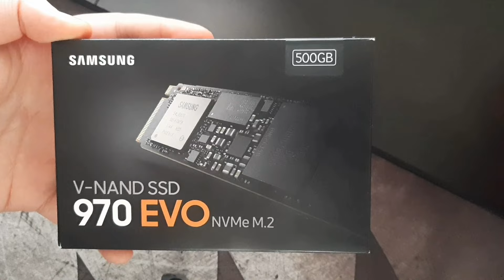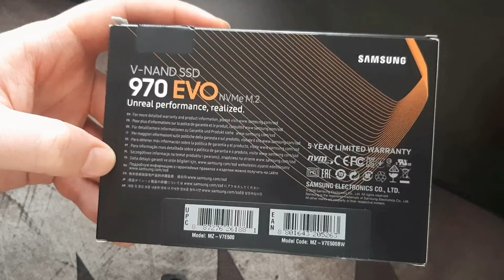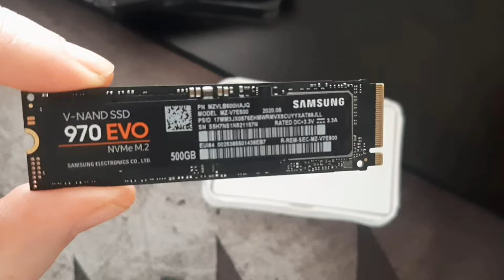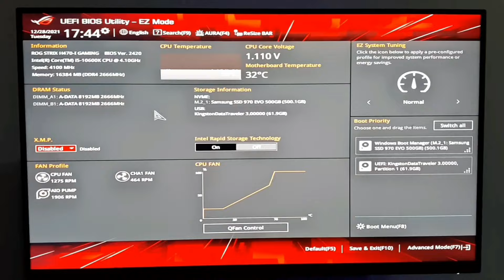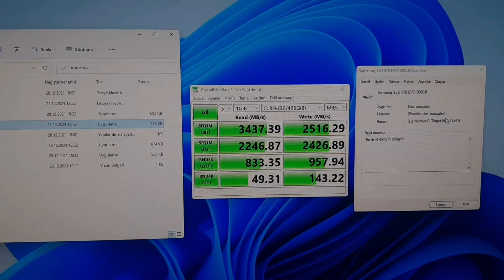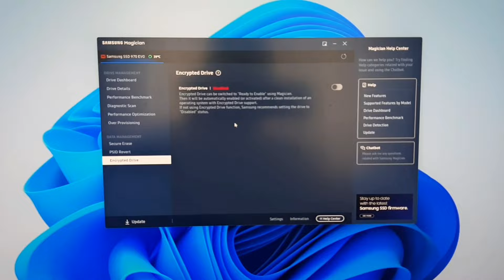Samsung 970 Evo NVMe 500GB M.2 Ssd İnceleme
Samsung 500 GB 970 EVO  M.2 PCI-Express 3.0 SSD

Artıları
1.Yüksek okuma ve yazma hızı
2.Sağlamlık ve 300tw yazma ömrü
3.Yazılım ve arayüzü

Eksileri
2.Extra soğutma bloğu olmaması

Puanım 10 üzerinden 9

Samsung 970 EVO SSD (500 GB) Özellikleri
TEKNİK ÖZELLİKLER TEKNİK ÖZELLİKLER

    Cihaz Tipi Sabit Disk Depolama Teknolojisi NAND Veri Yolu PCIe Veri Yolu Standardı PCIe Gen 3x4 İletim Protokolü NVMe Bağlantı Arayüzü m.2

KAPASİTE VE HIZ KAPASİTE VE HIZ

    Kapasite 500 GB Ön Bellek 512 MB Ön Bellek Tipi LPDDR4 Sıralı Yazma 2300 MB/s Sıralı Okuma 3400 MB/s Rastgele Yazma (QD1) 15 K IOPS Rastgele Okuma (QD1) 40 K IOPS Rastgele Yazma (QD32) 370 K IOPS Rastgele Okuma (QD32) 450 K IOPS Veri Yazma Garantisi 300 TBW

TASARIM TASARIM

    Çerçeve Boyutu M.2 2280 Yükseklik 22 mm Genişlik 80.15 mm Derinlik 2.38 mm Ağırlık 8 g Renk Seçenekleri Siyah

BİLGİ & DÖKÜMAN BİLGİ & DÖKÜMAN

    Diğer Özellikler V-NAND GC (Garbage Collection) Uyku Modu Desteği IEEE1667 MLC NAND NVMe 1.3 Samsung Phoenix Controller Samsung V-NAND 3-bit MLC SMART Desteği TCG Opal 2.0 256-Bit Kullanıcı Veri Şifreleme